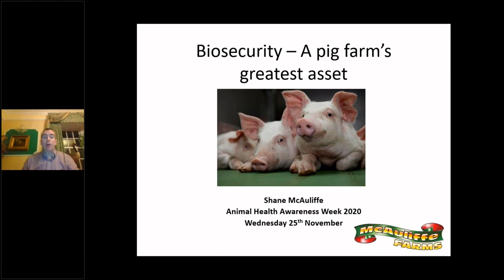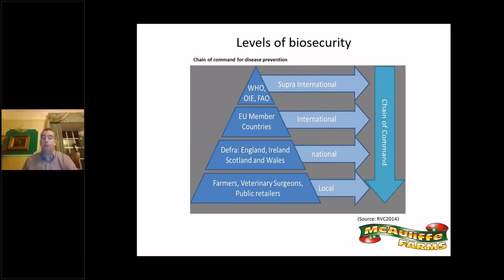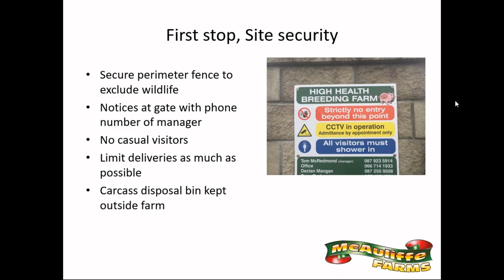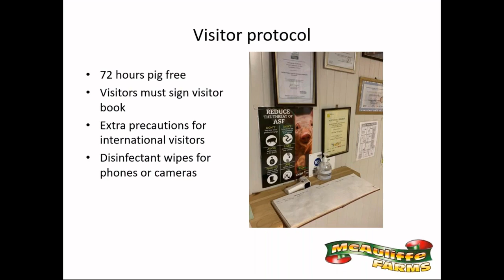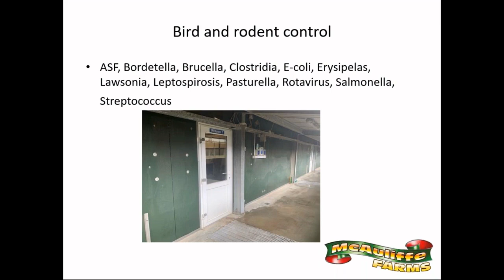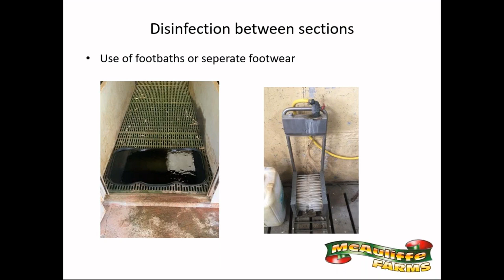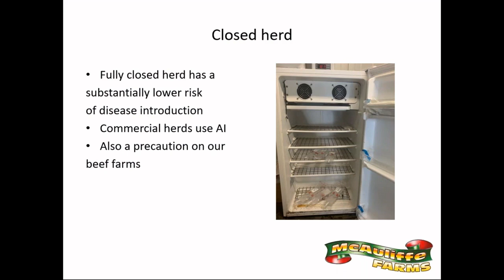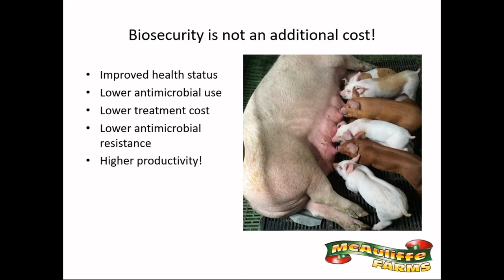Shane McAuliffe on Biosecurity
Shane McAuliffe gives a presentation on Biosecurity - A pig farms greatest asset